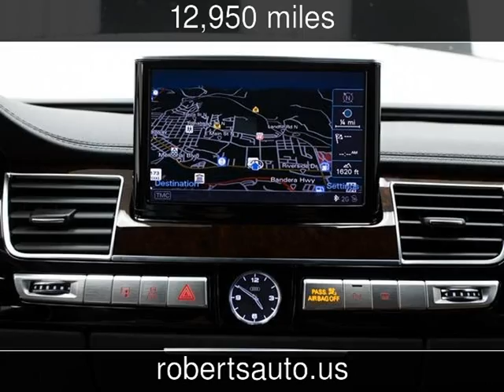2012 Audi A8 Used Cars - Kerrville,Texas - 2014-01-09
See more details about this used car This 2012 Audi A8 with 12,950 miles is for sale at Roberts Auto Sales.